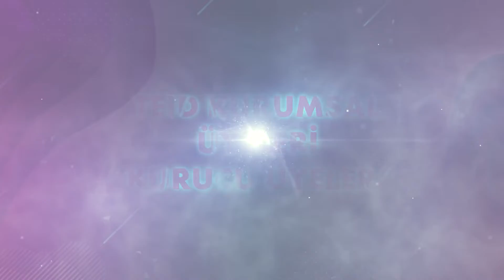TEİD Etik Beyannamesi İmza Videosu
9 Şubat 2022'de düzenlenen dünyanın dört bir yanından bir çok değerli konuşmacının ağırlandığı TEİD Üye Buluşması'nda, 170'den fazla TEİD üyesi bir araya gelerek, TEİD Etik Beyannamesi'ne olan bağlılıklarını yenileyip Türkiye'nin en büyük sektörler arası kolektif eylemine gururla imza attılar.